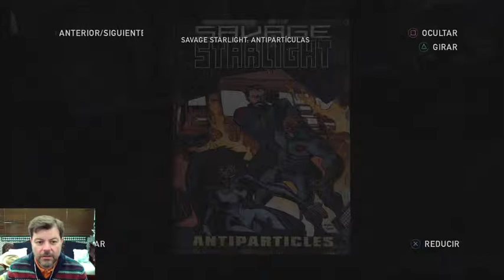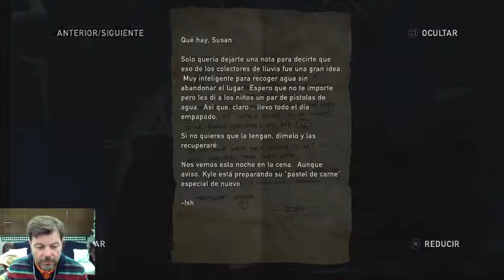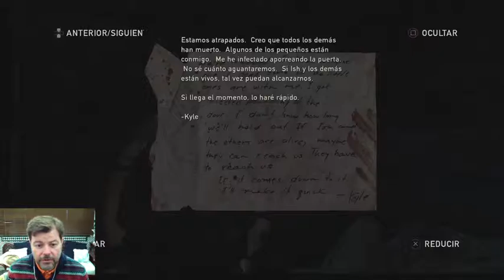The Last Of Us PS NOW PS4 PRO Gameplay Español Cap. 15 (2019)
Continuamos esta nueva aventura en el canal!!
En esta ocasión vamos a matar 2 pájaros de un tiro: por un lado, vamos a probar la nueva plataforma de Sony, Play Station Now y, por otro lado, vamos a rejugar uno de mis juegos preferidos y obra maestra indiscutible que es el glorioso The Last Of Us.
Este título nos promete diversión con una historia y personajes increíbles y con una ambientación de escasez unida a una epidemia mortal que ha asolado toda la Tierra.
Vamos a ver cómo se nos da tratar de avanzar en la historia ahorrando recursos y cómo asimilamos los sustos que nos propone esta aventura. A qué se me sale el corazón en una de estas!!!